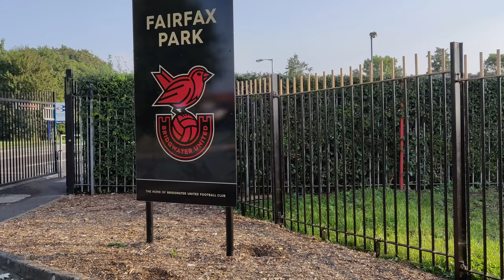BRIDGWATER F*****G UNITED FACE RELEGATION BATTLE! S1E2 | FIFA 22 Career Mode | [4K HDR]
SpoonyPizzas here guys, welcome to episode 2 of my FIFA 22 career mode as we face a relegation battle.  Definitely one to watch until the end - trust me!

-SpoonyPizzas